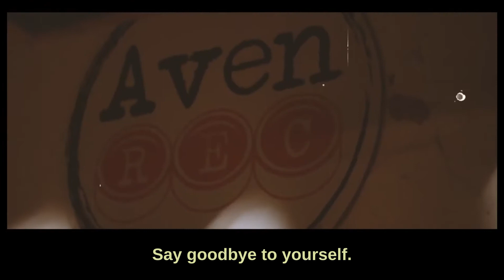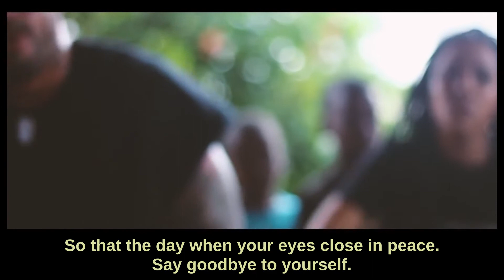Adios - Gabylonia, AL2 "El Aldeano" & Silvito El Libre (Prod. La Cueva) (Cuba & Venezuela)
Gabilonia , Al2 el aldeano, Silvito el libre hoola   amigos esto es de todo y mas aqui encontraras  todo tipo de videos desde  comedia,musical,vlogs y muchas mas no se te olvide suscribirte a mi canal y dejar tu pulgar arriba